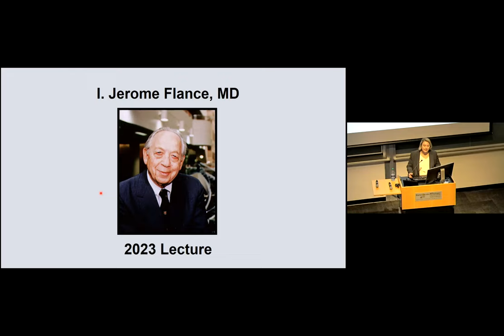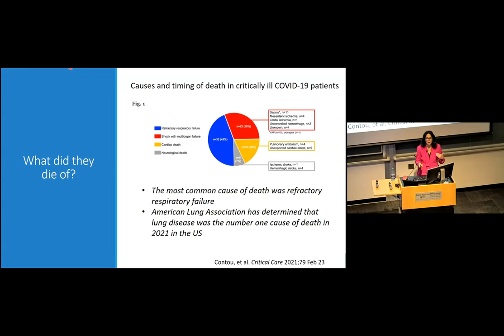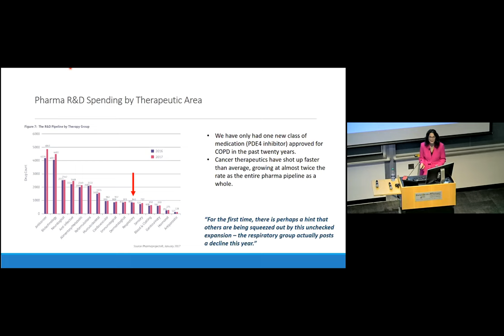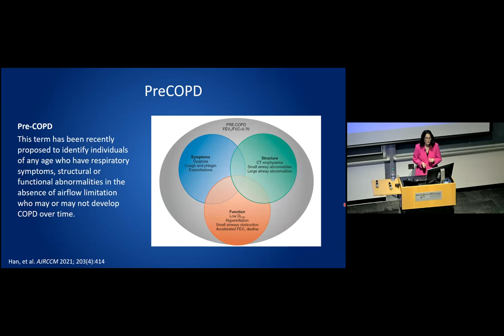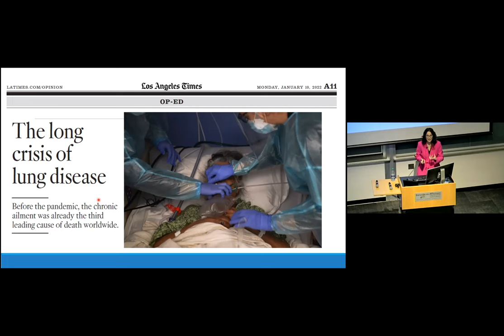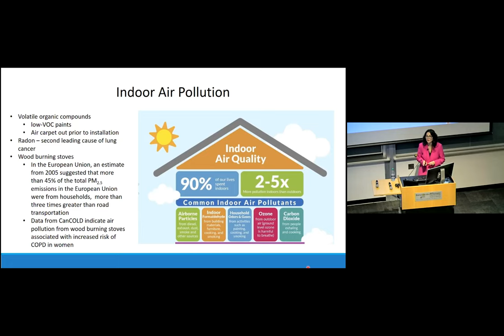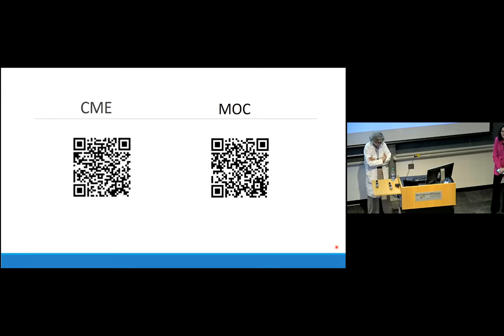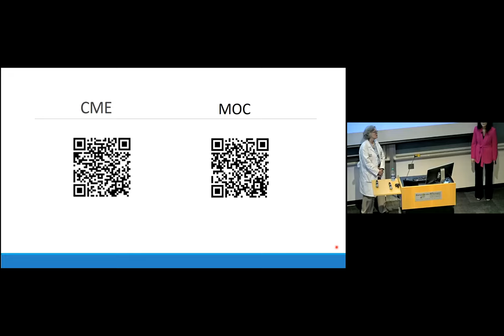4-20-2023 - The Lung Health Crisis: The Achilles’ Heel We Didn’t Know We Had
“The Lung Health Crisis: The Achilles’ Heel We Didn’t Know We Had” - Meilan King Han, MD, MS

I. Jerome Flance Visiting Professor of Medicine